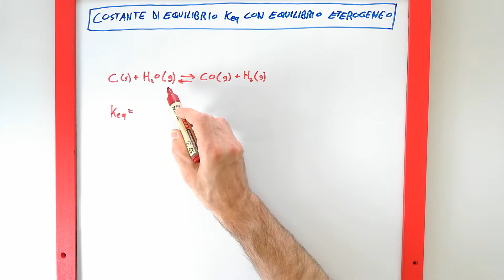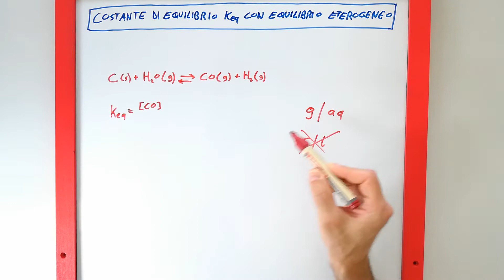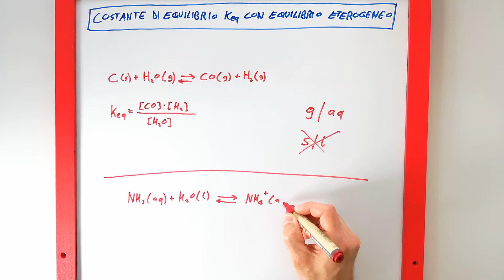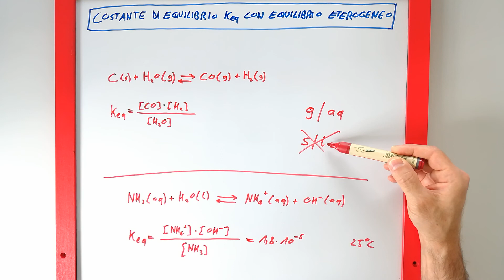Espressione della costante di equilibrio Keq ed equilibrio chimico eterogeneo - lezione di chimica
Lezione di chimica in cui vengono espresse le "costanti di equilibrio Keq" nel caso degli equilibri chimici eterogenei C(s)+H2O(g)⇄CO(g)+H2(g) e NH3(aq)+H2O(l)⇄NH4+(aq)+OH-(aq). Viene inoltre definito cosa si intende per "equilibrio eterogeneo" nel caso di una reazione chimica all'equilibrio.